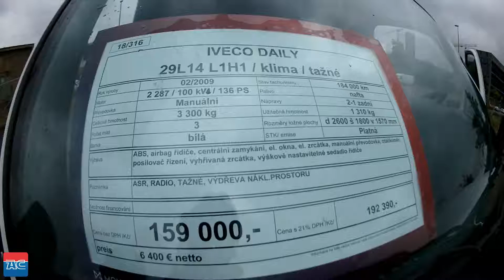Iveco Daily 29L14 L1H1 / klima / tažné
Kategorie Furgon
Palivo Nafta
Barva bílá

ASR, RADIO, TAŽNÉ, VÝDŘEVA NÁKL.PROSTORU